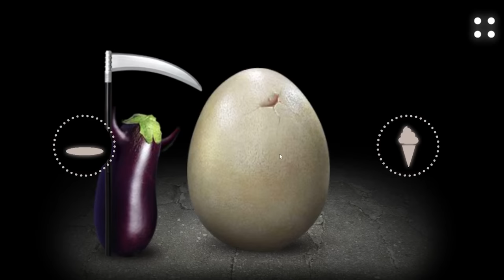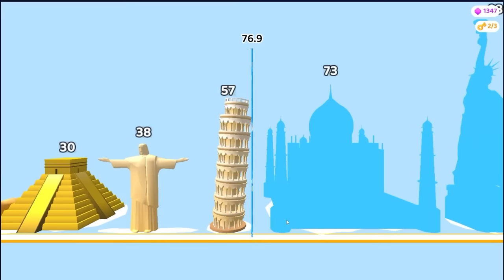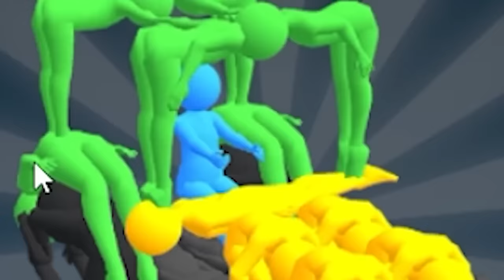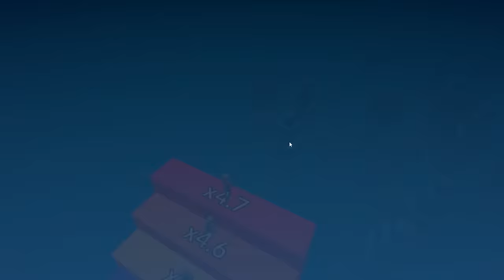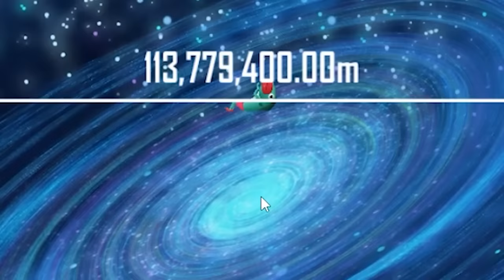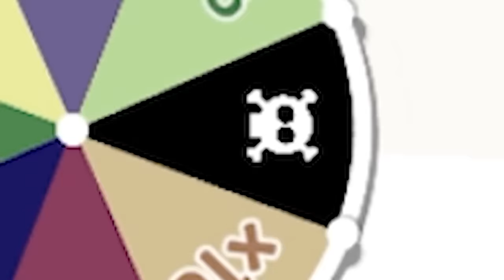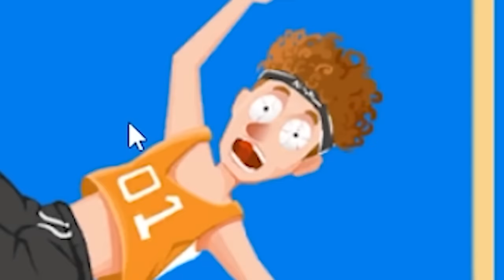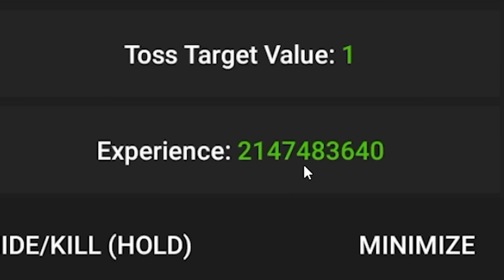I played the top mobile games so you don't have to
ABOUT -
Human Vehicle -
Collect stickmen to get bigger vehicles. Avoid obstacles.

Long Neck Run -
Ever dream of having your head in the clouds?
Collect rings and grow the longest neck ever!
Reach the finish line without knocking your head or drowning!
Hilarious physics, many levels, and insane gameplay elements!

Investment Run: Invest Fast -
Investment Run 3D is inspired by the reality of monetizing. The path in this free game simulates the road to the success of a millionaire or billionaire.

Tall Man Run -
Get as tall and wide as you can to take out bots and beat the level!

First to Life -
Control many lives and choose their destiny in First To Life!
-Super satisfying and smooth gameplay
-Controls LOTS of units
-See your actions come to life, literally
-Fun, colorful, and challenging levels!

Lady Toss -
Lady Toss is super fun and makes me laugh every time! Tap to toss the man in her arms into the air and tap on it again before he falls to the ground.